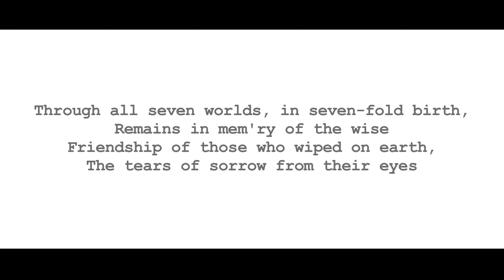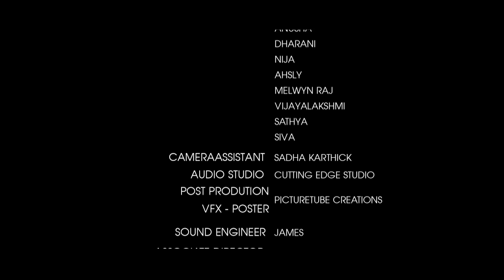செவிலியர் | The Nurse (Tamil) short film | This video dedicated to all the nurses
Short film dedicated to nurses.mp4